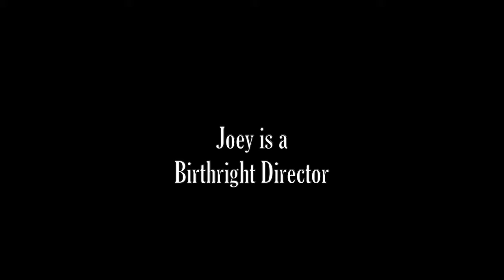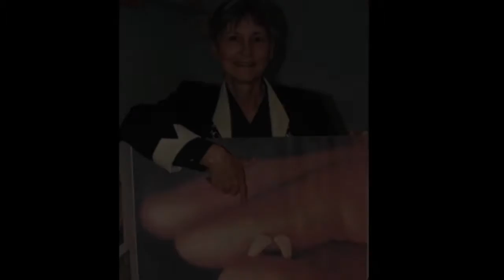Patrice de Verteuil-Joey's song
A song from a sister to an other. My aunt and my mom.
Love.

Joey’s song      by Pattie de Verteuil

This is a thank you song, Joey I changed the words
Your kids grown up and gone, so now you're watching birds
You've been their defender all these years,
The least of us all - as small as tears,
All of your wisdom's ringing true,
And Daddy would be so proud of you,
For every mom has a holy choice
And every child has the sweetest voice;
Mama please see this baby through,
Maybe she'll save the world for you.

There's a yearning, a voice inside, something I can't explain;
There's a feeling like someone cried, someone discovered pain.
I wish it was me this time to say
"Baby don't cry, you're here to stay".
She would do anything for you;
Cause I know this world can be so wrong:
"Terminate these, they don't belong"
Don't be afraid, girl take a stand,
Somebody's heart beats in your hand.

"I heard my mother's voice; I felt my mother dance,
From somewhere deep inside, I waited for the chance
To be confounded by the world
To be somebody's little girl,
But there was nothing I could do...
I was the one you never knew."

And in my head I'll always hold your hand,
"Look at me crawl mom, look at me stand".
Guarding a life inside of you.

You were an accident, you were my enemy...
Something I could prevent so I could still be free.
Science put me in charge that day,
Science flushed all your life away...
People will say she looks like you

Cause I heard you say it, don't deny,
"Take it away, it has to die"
Freedom is just a point of view.

Some people don't feel the same as you,
"If other girls do it, I can too.
Doctor I'll put my faith in you".
"Just toss it away like an old shoe...
Collateral damage from a screw."

The song was written in 2013.  A year later, Pattie added these extra thoughts:

Here's a suggestion from the other side:
Born or unborn, a little baby died,
All of it sanctioned by a social tide,
Isn't it sad, the way that no one cried?
Pattie